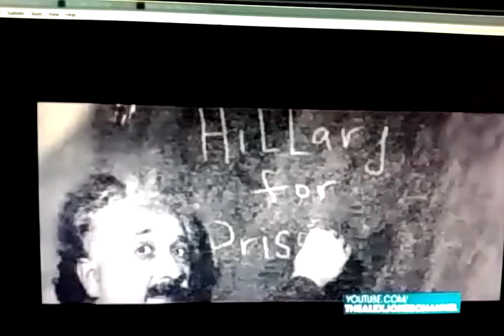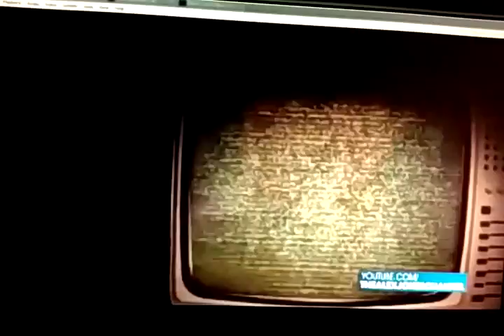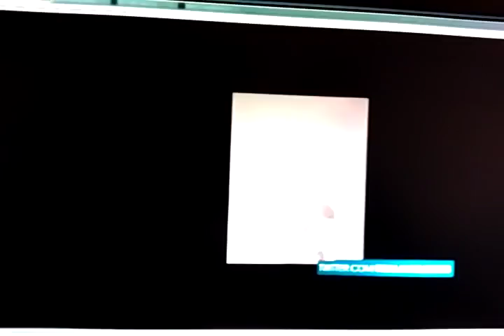The Dumbing down of America